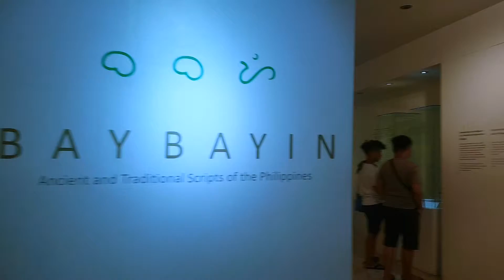MUSEUM HOPPING EP3: ANTHROPOLOGY